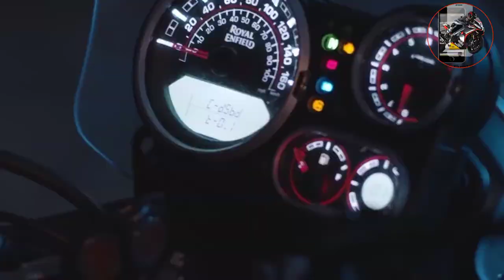Royal Enfiled Himalayan650 Start Development At UK Tech Center RE Himalayan 650 Launch date in india